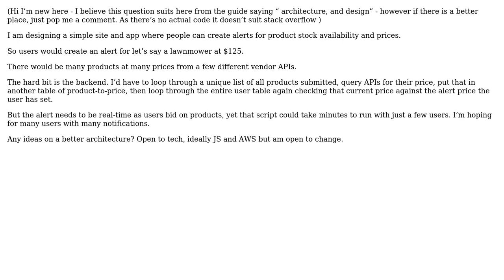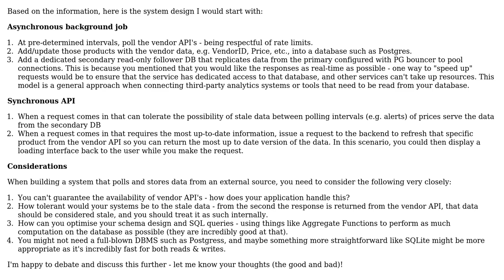Architecture for alerts system based on API - would this be too slow a design?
Software Engineering: Architecture for alerts system based on API - would this be too slow a design?

With thanks & praise to God, and with thanks to the many people who have made this project possible! You are responsible for your own actions.